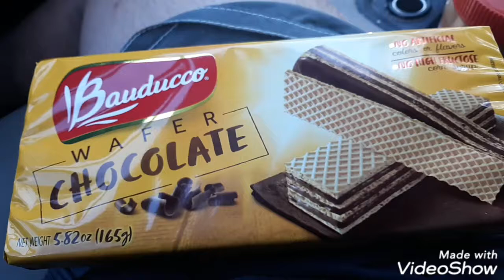BAUDUCCO WAFER CHOCOLATE REVIEW